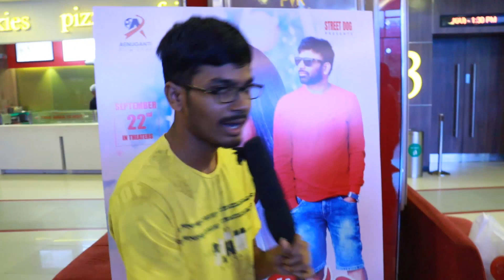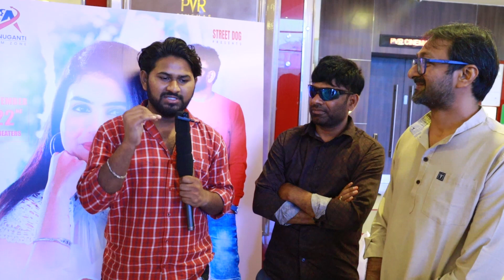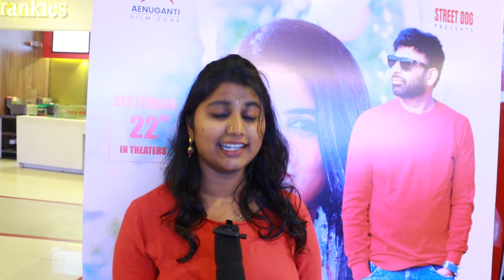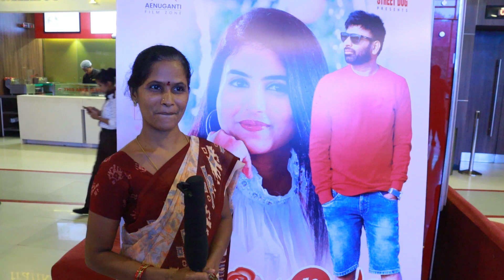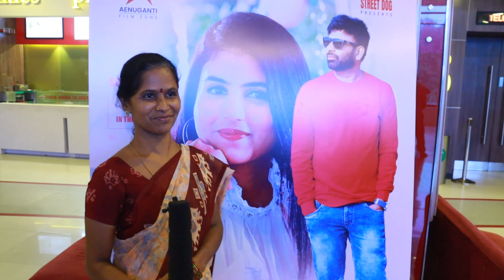Nachinavadu Movie Premiere show Public Talk | TFPC